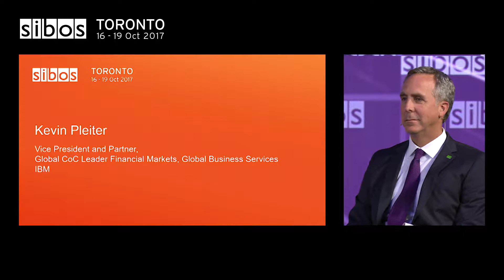Operation transformation in technology for multi-banked corporates